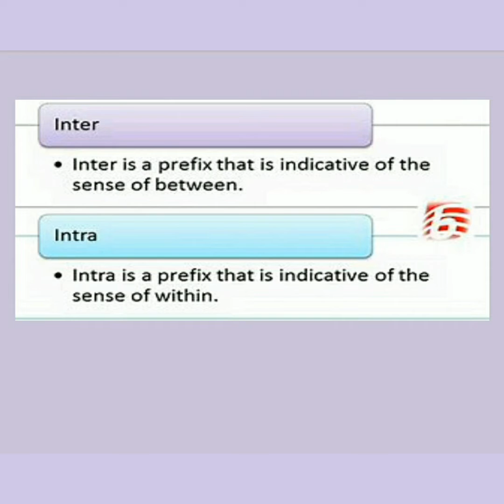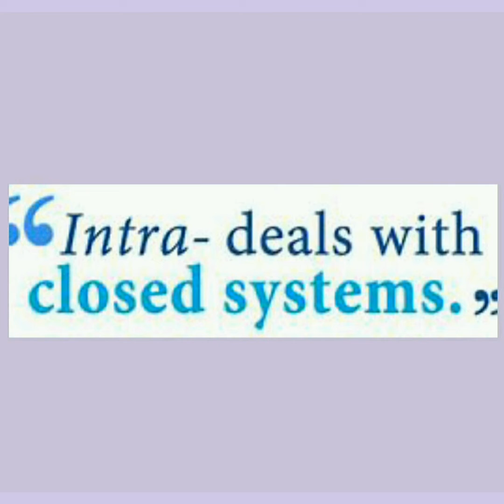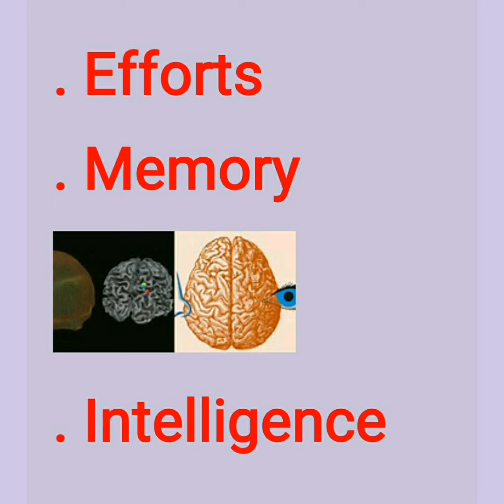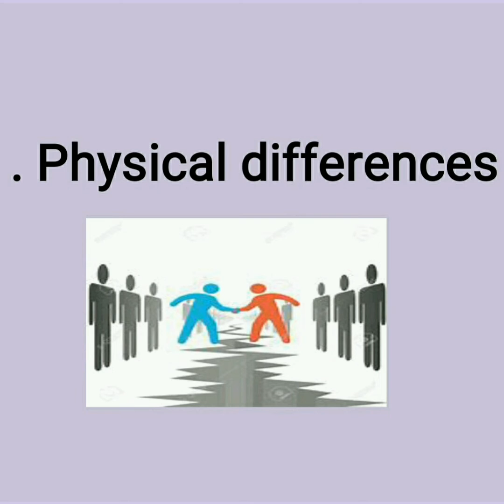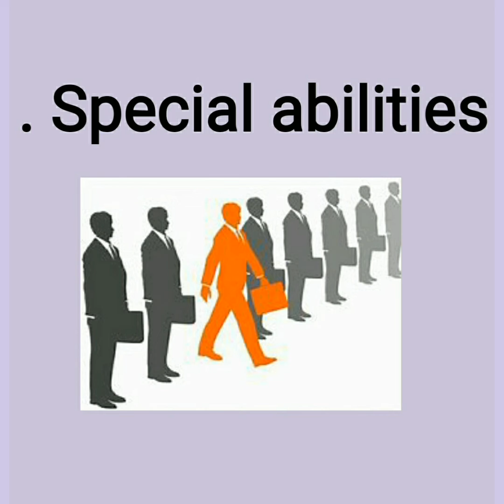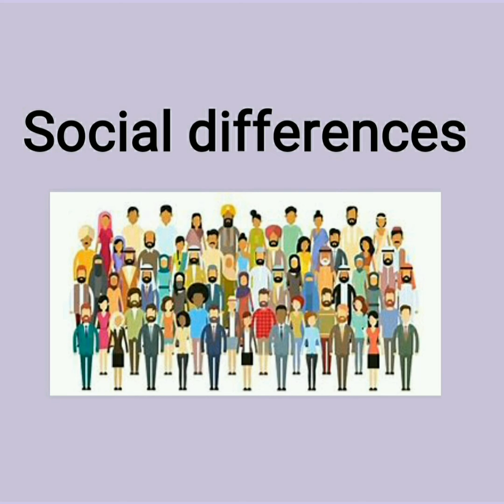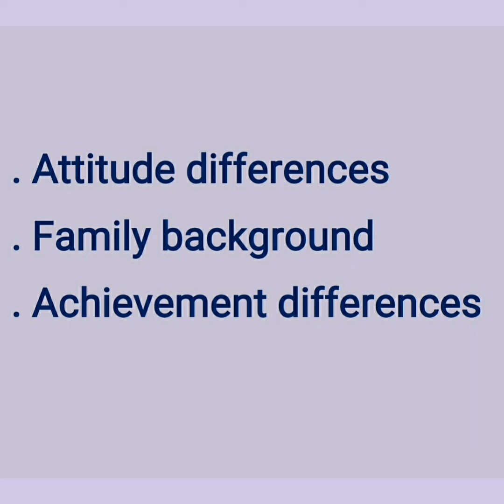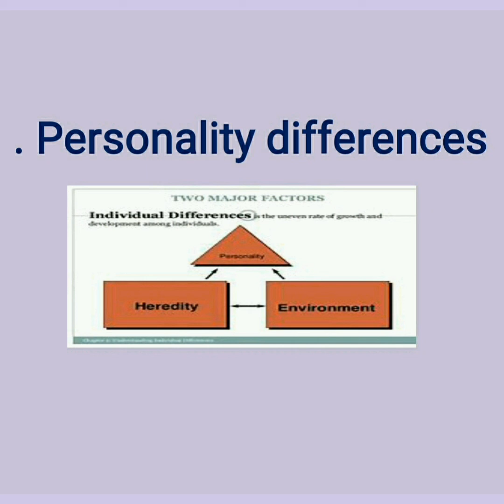Inter and Intra individual differences psychology education //B.Ed